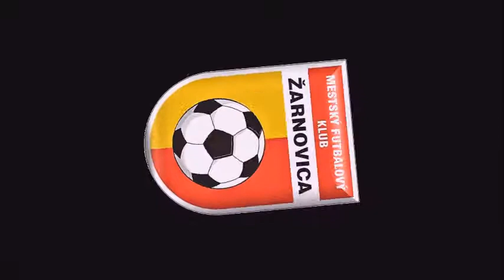MFK Žarnovica - TJ Tatran Krásno nad Kysucou 3 : 1 ( 1 : 0 ) - 5. 5. 2018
TIPOS 3. LIGA STRED - 22. kolo (5.5.2018 o 16.30)

MFK Žarnovica - TJ Tatran Krásno nad Kysucou 3 : 1 ( 1 : 0 )

góly: 26´ 1 : 0 Erik Nepšinský, 48´ 1 : 1 Koleno, 60´ 2 : 1 Lukáš Štefanka, 67´ 3 : 1 Lukáš Štefanka